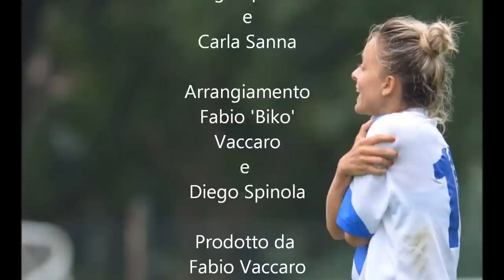Fantasista (omaggio a Martina Rosucci)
Martina Rosucci

Martina Rosucci è una centrocampista centrale con spiccate doti offensive e gioca nel Brescia calcio femminile e nella nazionale maggiore.
Il suo esordio in Serie A avviene l'8 ottobre del 2008 indossando la maglia del Torino femminile, per poi approdare al Brescia nella stagione 2011/12 con la quale vince la COPPA ITALIA. Con la nazionale è stata campione d'Europa nel 2008 agli europei Under-19 (a soli 16 anni).
Rosucci posside ottima tecnica, intelligenza tattica, un ottimo controllo della palla con entrambe i piedi,un eccellente tiro dalla distanza, precisione nei passaggi e naturalmente fantasia; in più possiede uno stile di gioco estremamente elegante, aggraziato e di classe ed è per questo motivo che nella canzone l'ho voluta paragonare ad un artista. Questa conbinazione fatta di bellezza di gioco e concretezza sul campo credo che riesca solo ai più grandi.
In questa canzone rendo un sincero omaggio alla calciatrice che più preferisco, ma in questo pezzo lei diventa anche un ''senhal'', ovvero parlo di Rosucci  per  rendere omaggio a tutto il calcio femminile.

IL CALCIO FEMMINILE

Da alcuni anni mi sono imbattuto casualmente nel calcio femminile, di cui avevo solo qualche minima nozione, e conoscevo giusto un paio di nomi importanti come Carolina Morace e Patrizia Panico, ho approfondito le mie conoscenze sul movimento, sia internazionale che italiano e ho cominciato a seguire attivamente allo stadio le partite della squadra della mia città, il Brescia Femminile.
Le differenze tra il calcio maschile e femminile ci sono, inutile negarlo, gli uomini sono dotati di una maggiore forza fisica che fa si che il gioco sia più veloce e potente rispetto a quello femminile, ma questa chiaramente non può essere in alcun modo una colpa; ma il livello tecnico tra grandi giocatori e giocatrici è invece assolutamente alla pari, e la bellezza di gioco, il cuore e l'agonismo che le ragazze mettono in campo non ha nulla da invidiare ai colleghi maschi, in più come sottolineato dal CT della nazionale femminile Antonio Cabrini: ''In allenamento sono decisamente meglio degli uomini. Lavorano tantissimo, e sono più concentrate dei loro colleghi''. Se questo potrebbe già essere un buon motivo per gli amanti del calcio  per avvicinarsi al movimento, aggiungerei qualche altro fattore ''etico'' (e per me decisivo) per il quale sostenere le ragazze: Sara Gama, terzino della nazionale italiana ha definito il calcio femminile ''la parte pulita del calcio'', dove i ''valori''che dovrebbero essere alla base dello sport non sono ancora stati inquinati, il riferimento è a tutto quello che tristemente leggiamo sui giornali, vale a dire le varie calciopoli, partite truccate, doping e chi più ne ha più ne metta. Nel calcio femminile si trova ancora una certa purezza d'intenti, fatta di pura passione (parola chiave della mia canzone); cioè, là dove le ragazze pur esercitando il calcio in modo professionale, sia da un punto di vista qualitativo che quantitativo, non vedono ancora riconoscere ufficialmente loro lo status da professionista, con tutto quello che ne consegue a livello sia contrattuale/retributivo (ad esempio una giocatrice è vincolata in una società fino al 25esimo anno d'età, o non può versare contributi e quindi la pensione) sia da un punto di vista della dignità da sportivo;per questi motivi vedere donne (o comunque uno sportivo in generale) giocare  anche fino a 35 anni e sapere che lo fanno solo e soltanto per passione, per amore incondizionato nei confronti di questa disciplina, è una cosa che non si può trascurare. Chi agisce per passione va sempre sostenuto.
Questa canzone è il mio modo per appoggiare questo movimento, chiaramente è una goccia d'acqua nel deserto, ma a volte una goccia d'acqua è abbastanza per far nascere un fiore.
Diego Spinola